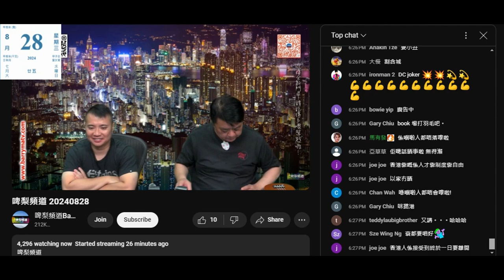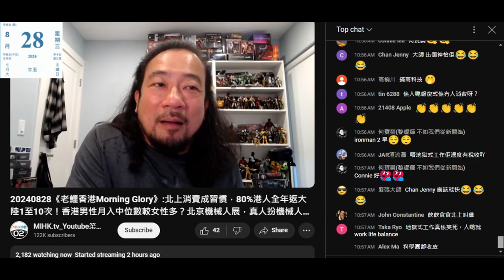20240828 啤梨晚報撚屌馬健賢鳩叫信唔信都好今日係之後廿年最好，係唔科學。似回應閪人歐陽永權呢朝踩香港人最叻係食+迷信無科學，走去批命、破地獄等